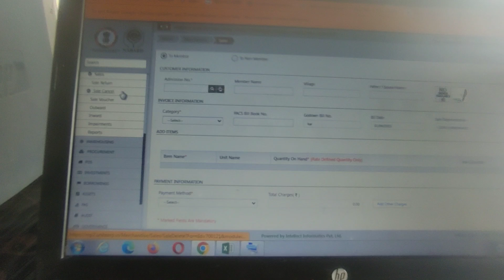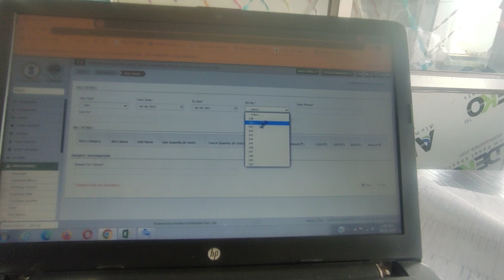##erproduction ##cumbias ### ERP me kisi sale ko kese delete kare ##